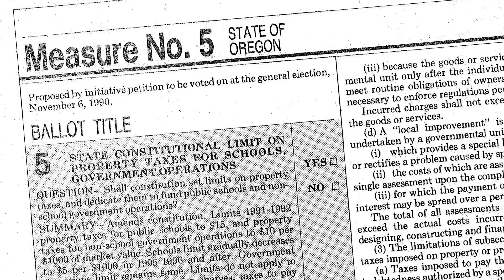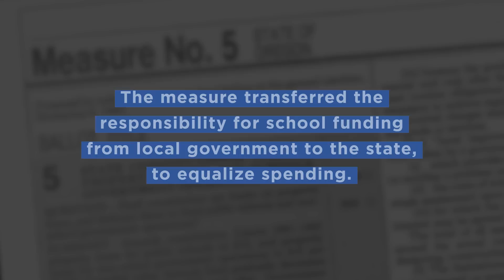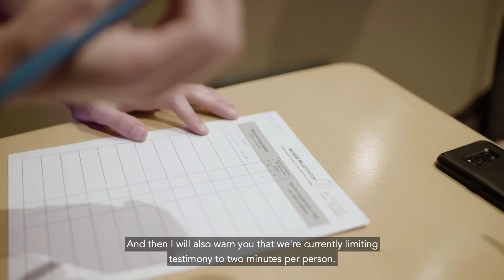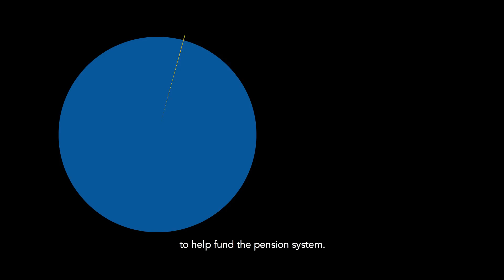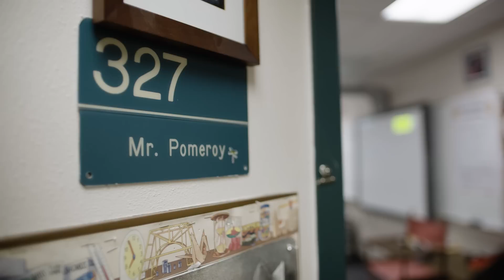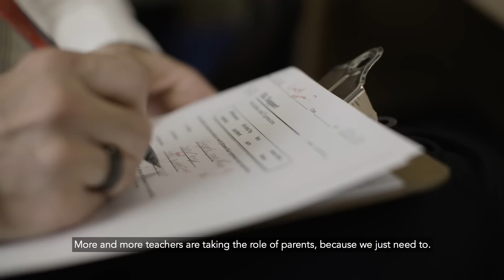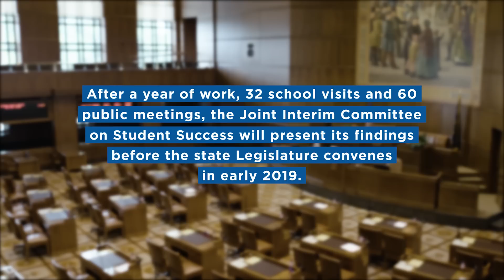A Time to Listen (full version)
For nearly 30 years, Oregon has underfunded its schools, but a legislative committee is now offering a possible path to a solution.

Students, school board members, legislators, parents, business leaders and others describe the chronic underfunding of the state’s education system. They also offer a sense of hope about Oregonians’ shared commitment to young people and the continuing work of a legislative committee dedicated to identifying solutions.

The videos are part of a campaign focus for 2018-19 on the need for revenue reform and cost containment, with a goal of sustainably and fully funding public schools.